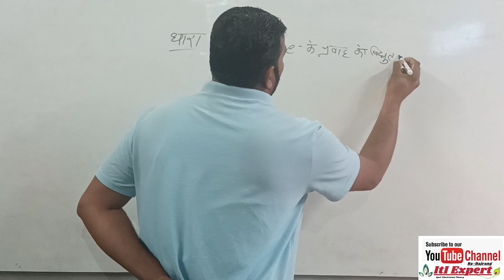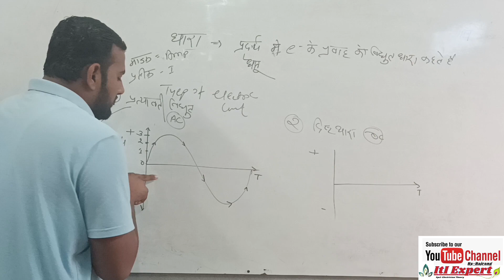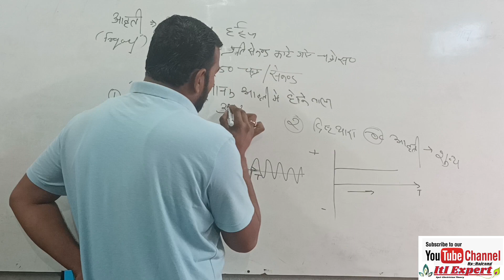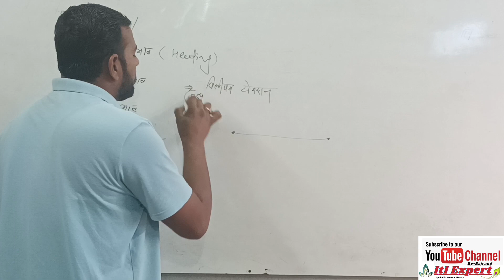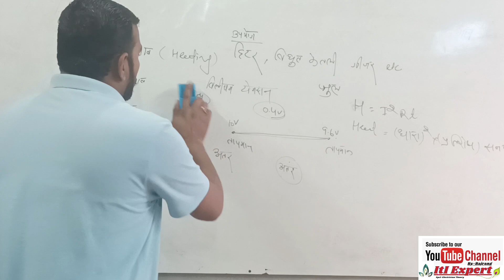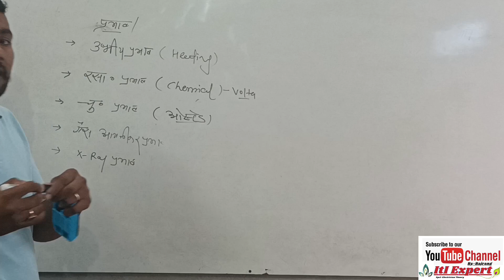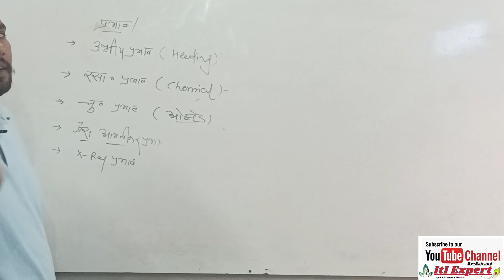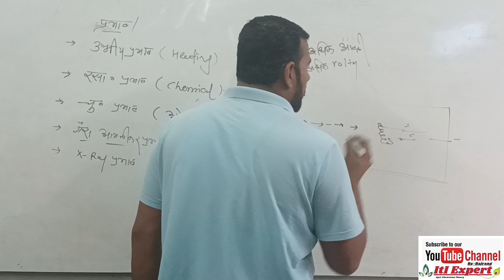How many types of electric current are there and what are the effects of electric current?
Class-04
 @ मै बजरंग कुमार आप सभी के लिए लेकर आया हूँ एक online plateform ITI EXPERT. जिस पर आपको मिलेगी electrician Theory se संब्ंधित iti ki reguler class, topic wise Math, Reasoning एवं ITI की eng. drawing की class एक नये topic के साथ